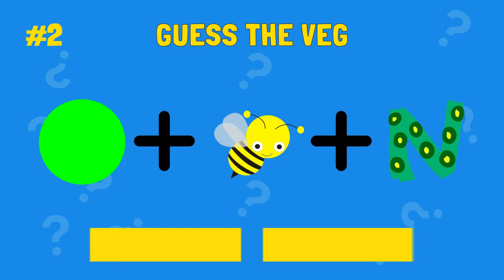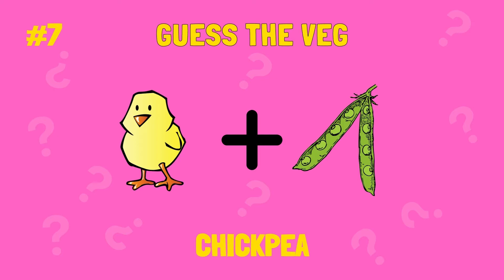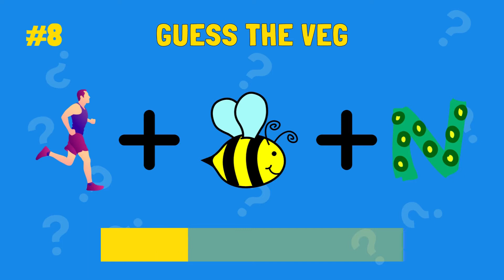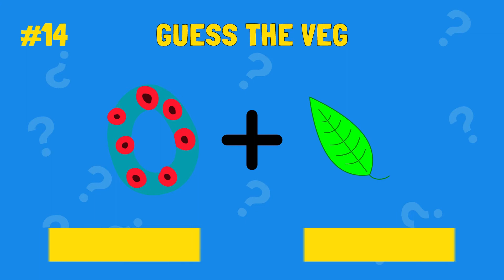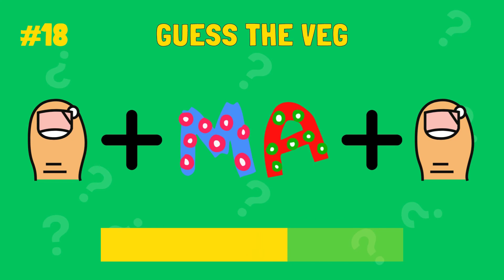Guess The Vegetable By Emoji | Food Quiz | Emoji Puzzles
Guess The Vegetable By Emoji. This is a fun food emoji quiz that you can play with your friends and family.

Solve the fun puzzles before the timer runs out.